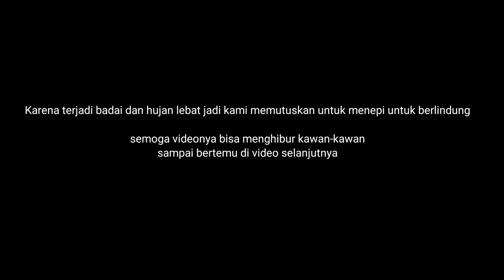Bukti nyata kalo dasaran lebih ampuh di banding Jigging!!!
Tackle

Rod : Relix Jabrik PE 1-2
Reel : Bullzen Iguana Max 3000
Line : Versus PE 1
Leader : Mavllos 32 lbs
Lure : Jigg 40,60 Gr